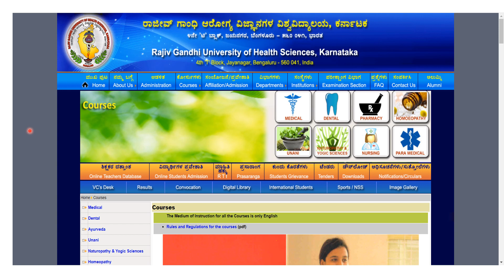Latest Updates RGUHS Masters in Public health 2023#Rguhsmph#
Rajiv Gandhi University Masters in Public health Latest Updates 2023